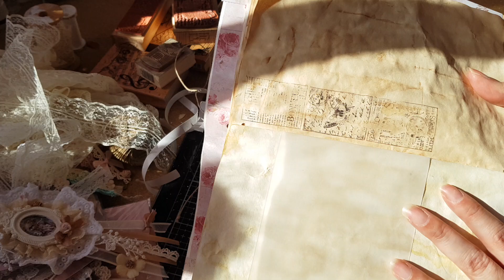TUTO junk journal : suite et fin : la deco des pages